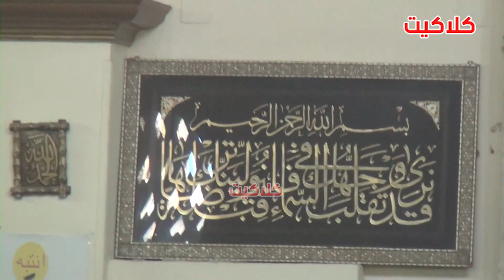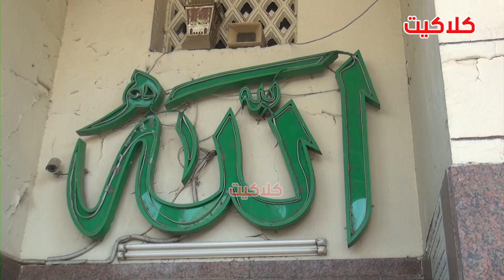ابرز اللقطات والمشاهد الكاملة بجـ نـ اازة زوجة الفنان خالد زكي و حضور بسيط من نجوم الفن